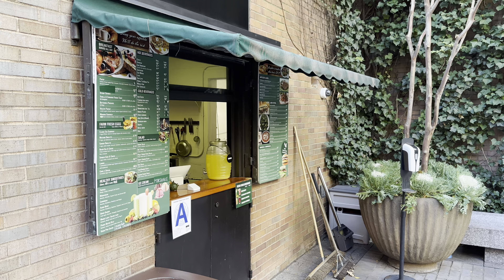Walking Around NYC 2022 - Manhattan Greenacre Park 3rd Avenue & 42nd Street